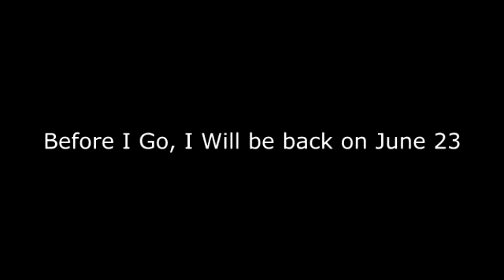(LAST VIDEO OF APRIL) Crying Preview 2b Klasky Csupo Effects